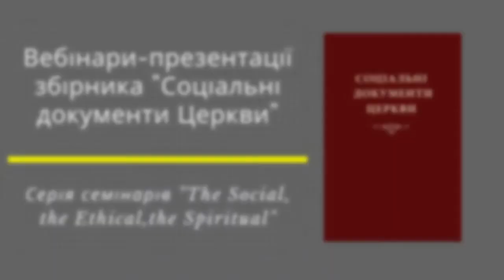Презентація Збірника "Соціальні документи Церкви" з фокусом на Rerum Novarum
Завдяки фінансовій підтримці Американської Єпископської конференції та фундації «Флоріан» в Україні у видавництві «Свічадо» вийшла друком збірка соціальних документів Католицької Церкви в перекладі українською мовою. Повна назва видання – «Соціальні документи Церкви: енцикліки, радіозвернення, апостольське послання (1891–2015)». Підготував видання до друку Інститут релігії та суспільства Українського католицького університету. Збірник містить 12 основних соціальних документів Церкви, починаючи з енцикліки Папи Лева ХІІІ «Нові речі», яка розпочала цілий напрям проповідництва римських понтифіків у соціальній сфері.
За словами Мирослава Мариновича, Президента Інституту релігії та суспільства УКУ, «У сьогоднішні турбулентні часи соціальне вчення Церкви має надзвичайну велику цінність – пропонувати людині бачити її діяльність у світлі Божого об'явлення. Спільне благо, солідарність, субсидіарність та інші головні засади соціального вчення Церкви не є абстрактними ідеями та концептами, а конкретними орієнтирами для людської діяльності та втіленням духовного у матеріальне - і власне про це розповідають соціальні документи Церкви та папські енцикліки. Сподіваюся, що збірник соціальних документів Церкви, виданий Інститутом релігії та суспільства УКУ, стане таким дороговказом для українського читача.»

Презентації відбуваються в рамках серії семінарів The Social, the Ethical, the Spiritual Факультету суспільних наук УКУ.